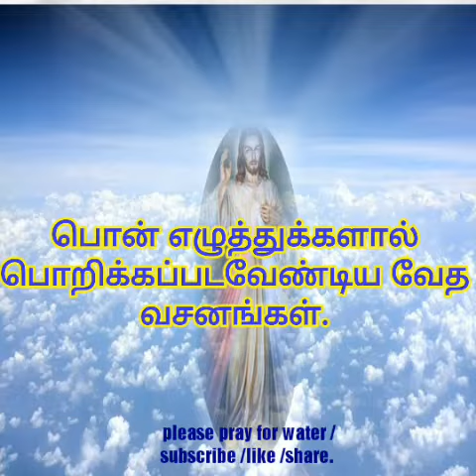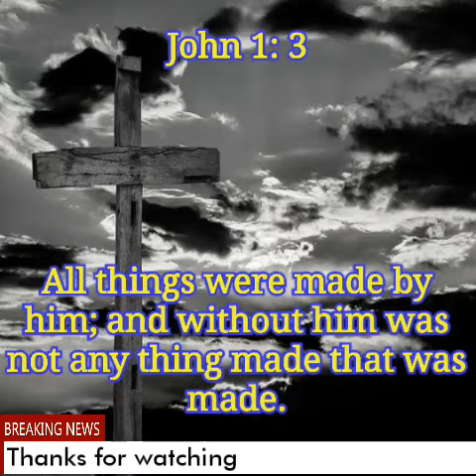TODAY BIBLE VERSE | PUTHUVAI TAMIZHAN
Today bible verse in tamil and english John 1: 3
All things were made by him and without him was not any thing made that was made